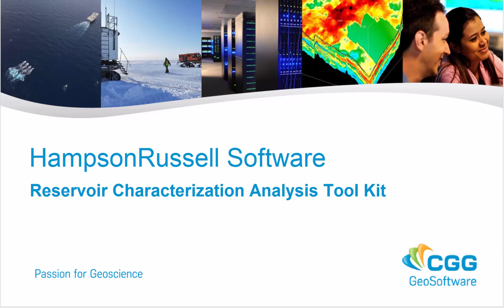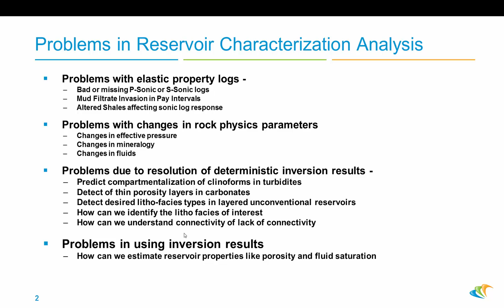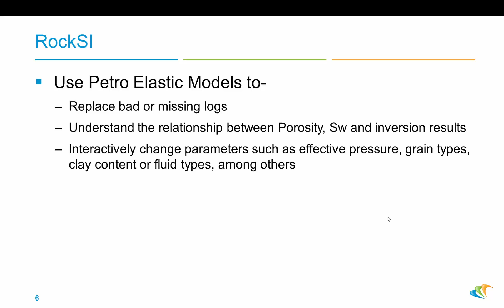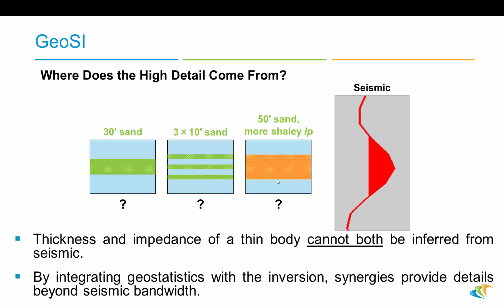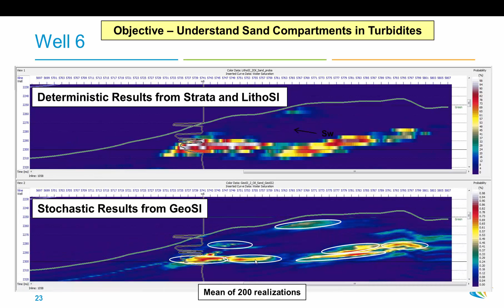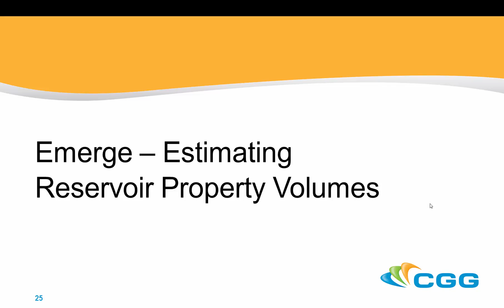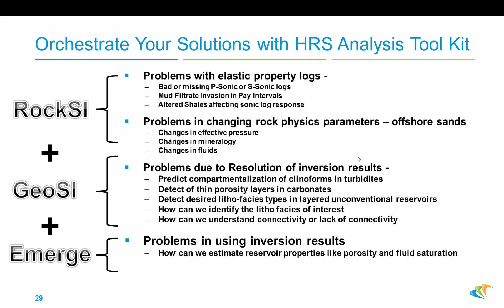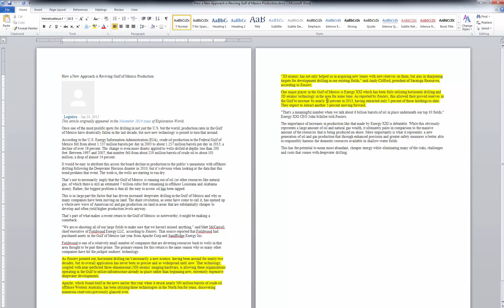HampsonRussell Reservoir Characterization Analysis Tool Kit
Ted Holden - Regional Technical Manager - GeoSoftware, discusses the HampsonRussell Reservoir Characterization Analysis Tool Kit and how it addresses a number of commonly encountered issues in reservoir characterization.